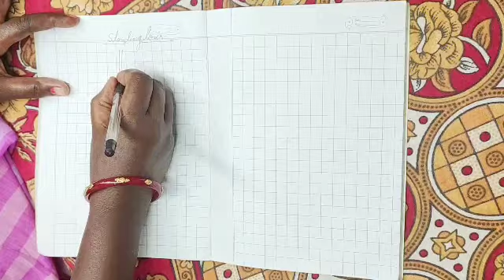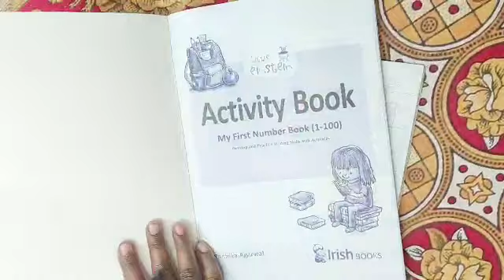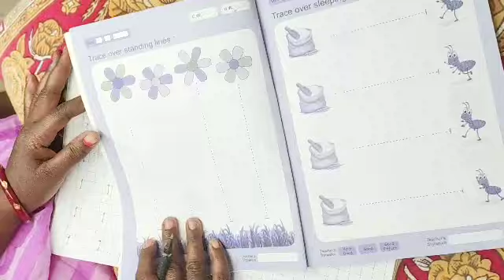Class - Pre- Nur. Maths Part 1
NIRMALA CONVENT HIGH SCHOOL
Class - Pre. Nur.
Subject - Maths
Part 1